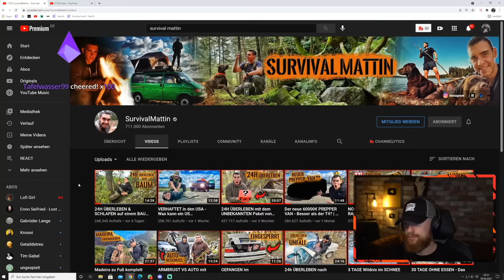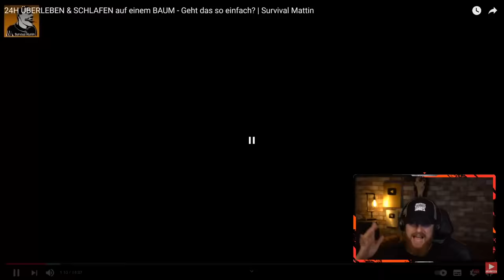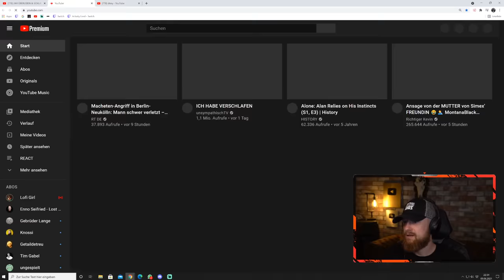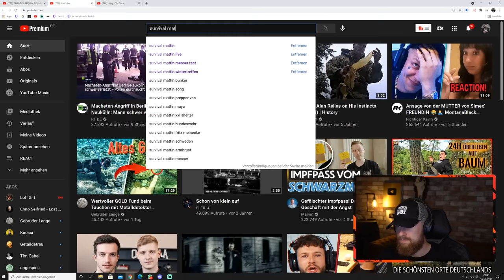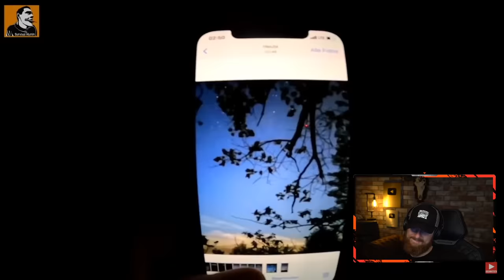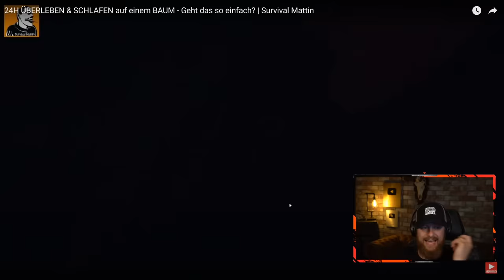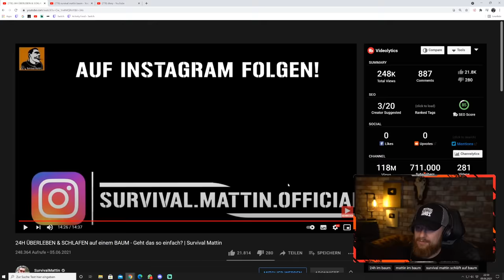Fritz reagiert auf 24h auf einem BAUM ÜBERLEBEN